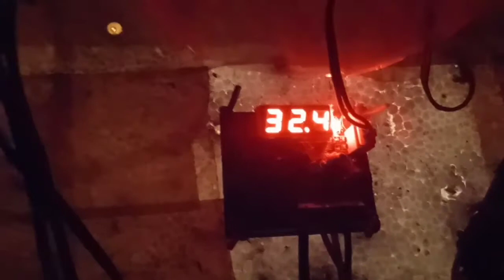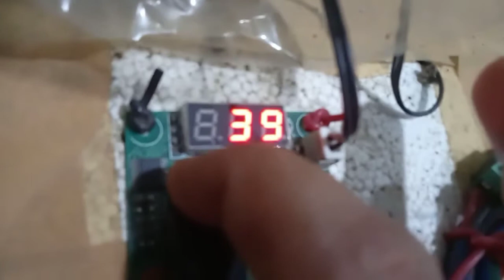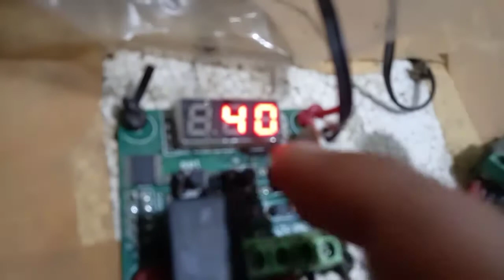Digital Temperature Controller Settings P0,P1,P2,P3,P4,P5&P6 | 100 Eggs Capacity Homemade Incubator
How to set Digital Temperature Controller for Egg Incubator

Incubator বনাবলৈ বস্তু খিনি ক'ত পাব
Temperature Controller, Fan and Adaptor

Capacity বেছি হ'লে-

Poultry Drinker

Automatic Nipple Drinker

Poultry Feeder